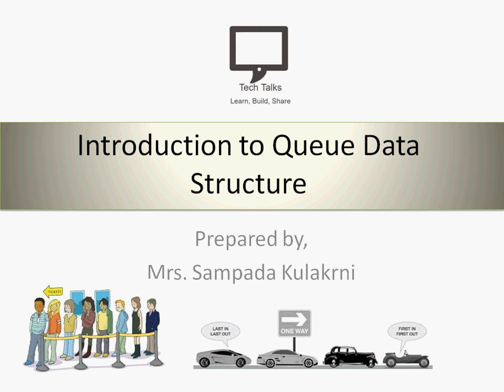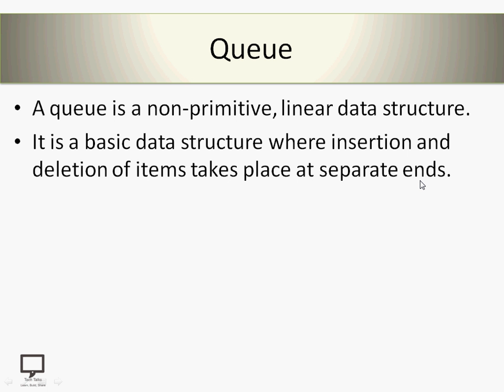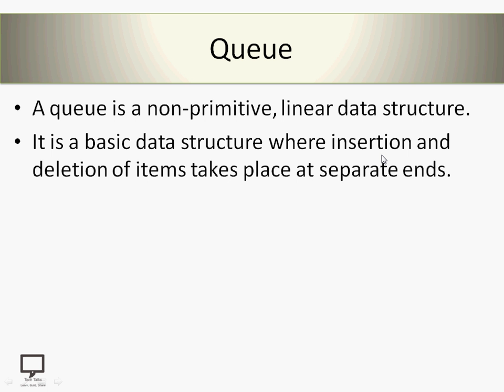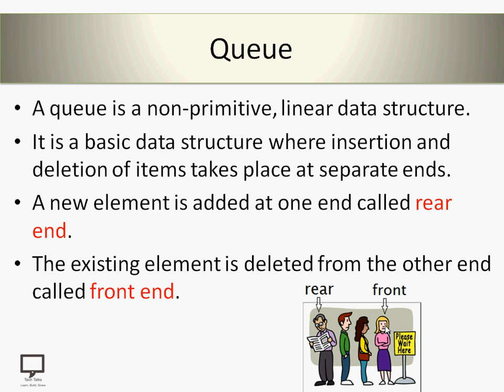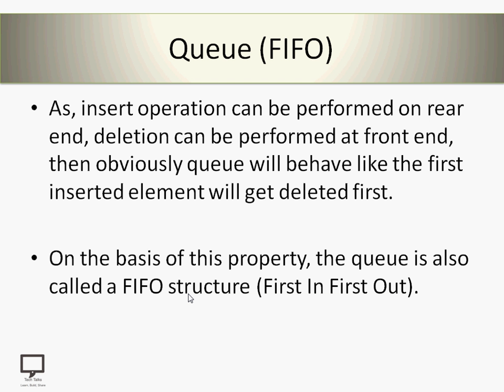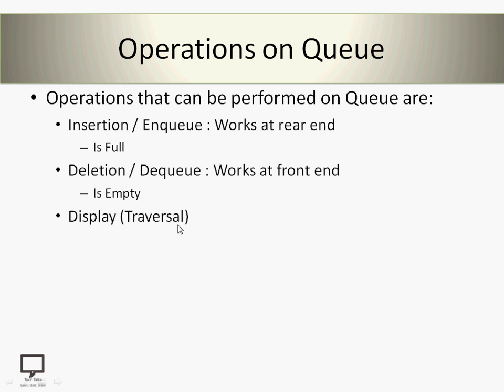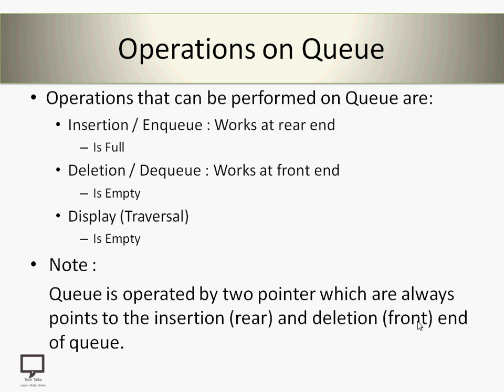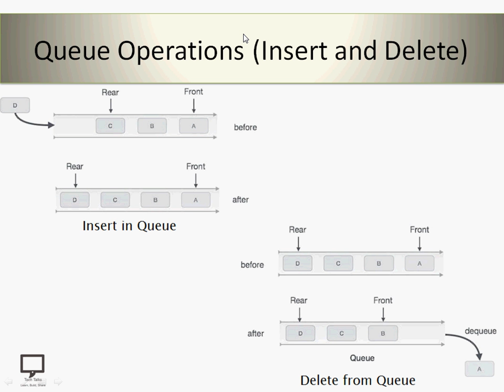Introduction to Queue Data Structure | Hindi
This video gives Introduction to Queue data structure. It also explains what is queue, how it is named as FIFO, how it works, what different operations can be performed on stack and so on.
This video also covers the explanation about front and rear ends and pointers used to perform insert and delete operations.

After watching this video please make comments if any.